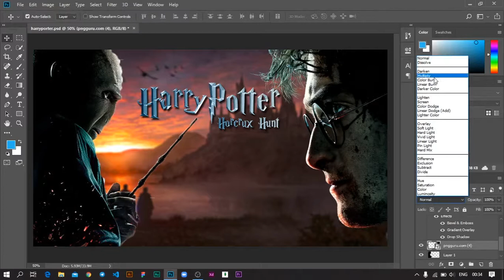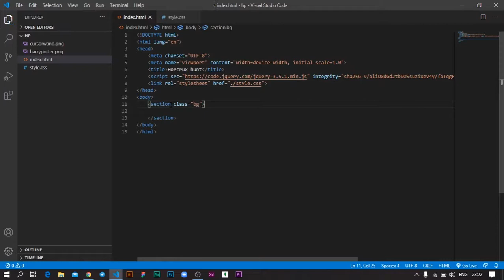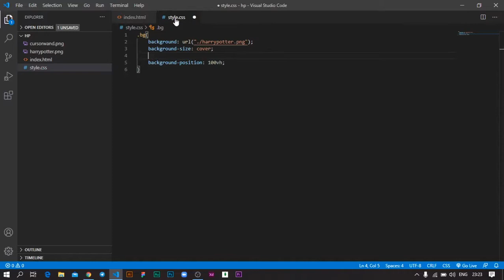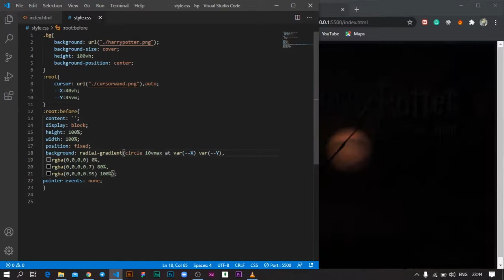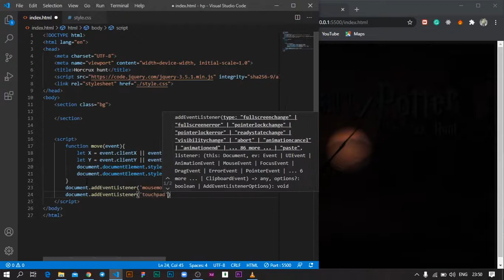Torch effect: HTML and CSS | Harry Potter effect - Html 5 & JQuery tutorial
in this video I have created lumos effect with  HTML and css

We are very new to video production so we are open to suggestions.